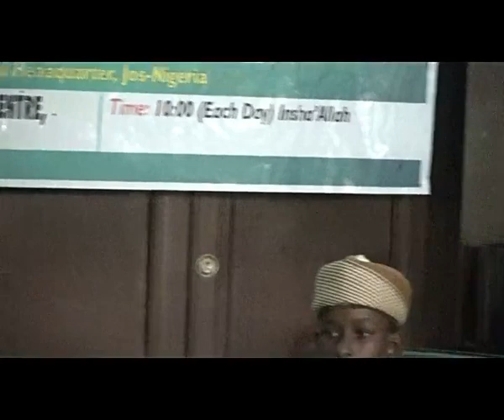HASHIM ALIYU DIKKO (SOKOTO STATE) - IZU 3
26th Annual National Qur'anic Recitation Competition organized by the Directorate of Education, JIBWIS NHQ JOS